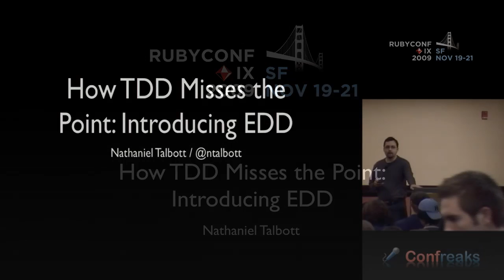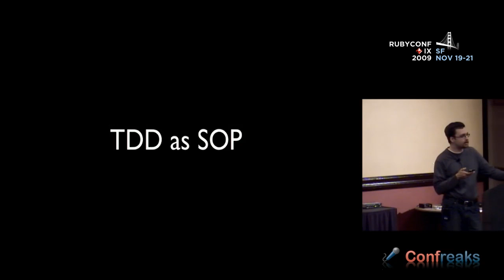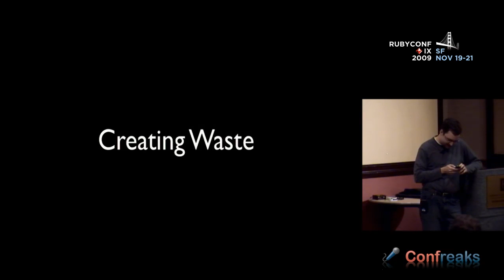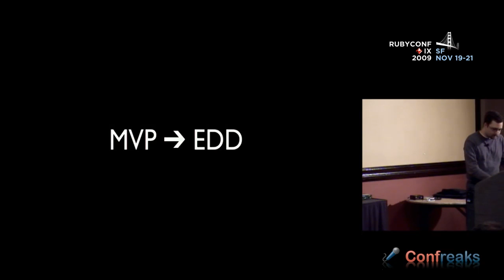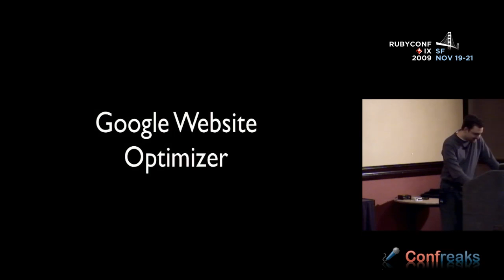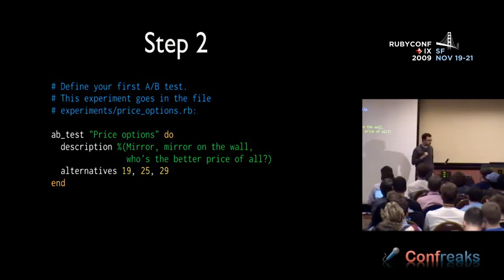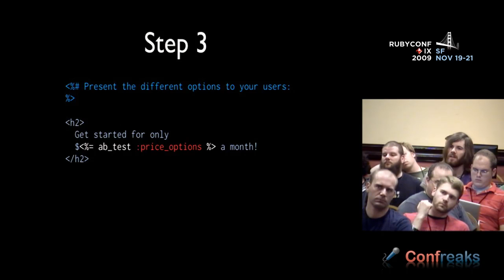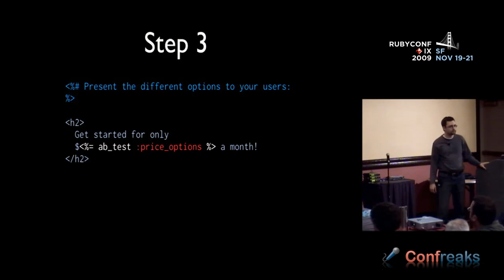RubyConf 2009 - How TDD Missed the Point: Introducing EDD by: Nathaniel Talbott